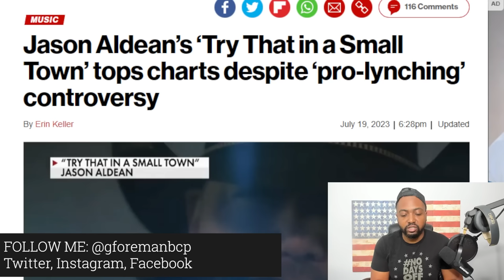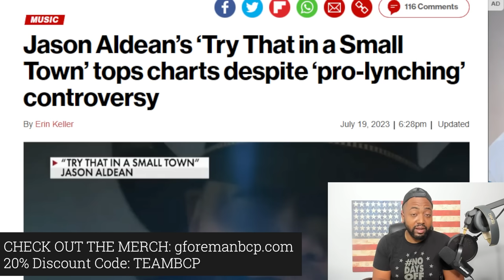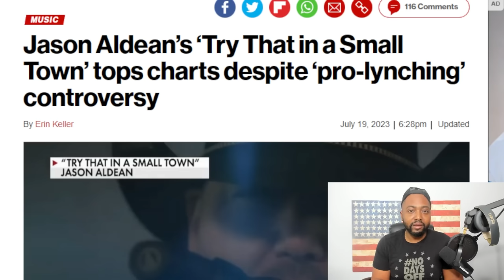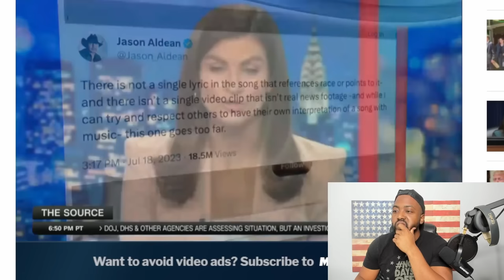Jason Aldean 'Try That In A Small Town' Goes Number 1 As Black Tennessee Democrat MELTSDOWN On CNN!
CNN’s Kaitlan Collins pointed out that Jason Aldean filmed the video for his controversial song “Try That In A Small Town” at the site of an infamous lynching and interviewed Black Tennessee lawmaker Justin Jones, who called the song a “lynching anthem!”